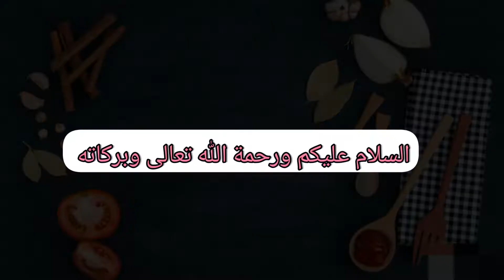طريقة تنظيف الأخطبوط أو البولبو قبل طبخه _طريقة جد عملية _ طبق البولبو بالصلصة الحمراء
salut les abonnés j'espère que vous allez bien
cette méthode très simple pour le nettoyage  de poulpe
j'espère que vous avez aimé
a la prochaine vidéo  📹
tag ⬇️⬇️